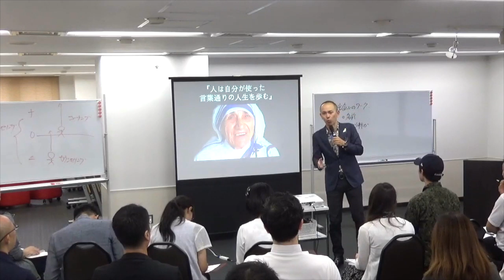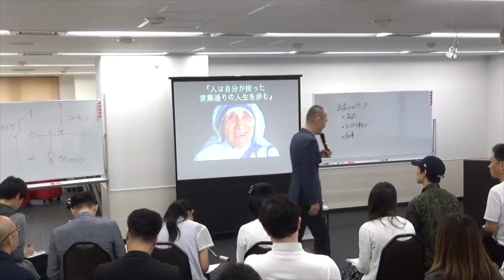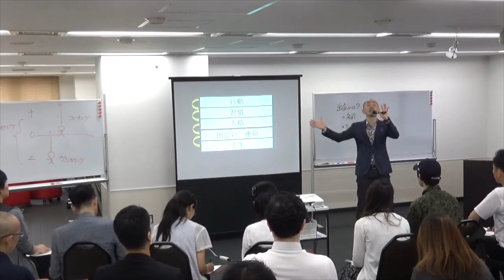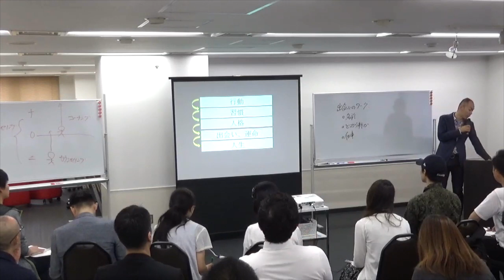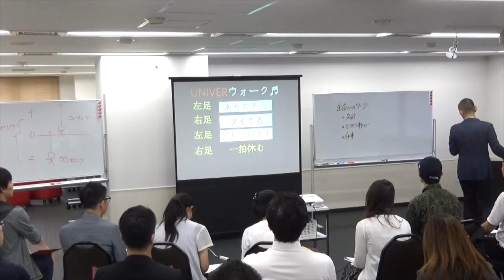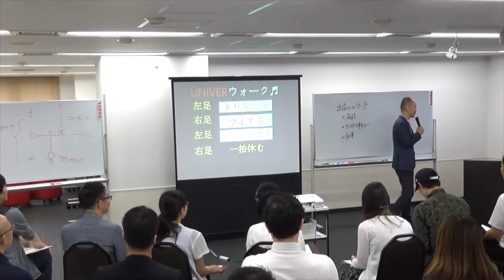ダメな僕が変わった！運命に影響を与えてくれた3つの言葉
★★★　関連動画　★★★

僕の人生を変えた本【20代で年収１億を達成／思考を作るための良書】

1年前のある出来事をきっかけに、大きく僕の人生が変わった体験談

【ミニマリスト】僕が120％夢を叶えられた理由。たった1年で奇跡を起こすコツ。

僕が実体験した「貧乏時代」と「お金持ち時代」の習慣の違い９選【ミニマリスト】

20歳の時には台湾李登輝元総統の来日を実現すべく、政治家や論客とパイプを構築して招待運動に参画（当時の外務省の妨害によって来日は実現せず）

2010年、コーチングやアドラー心理学に出会って自分の人生の使命を知り、残りの人生は誰かの幸せのために尽くして生きると決意。

2011年、東日本大震災が起きた数日後に会社に辞表を出して宮城、福島に渡り、名古屋と往復を続けながら数年間に渡りボランティアとして復興支援に従事。